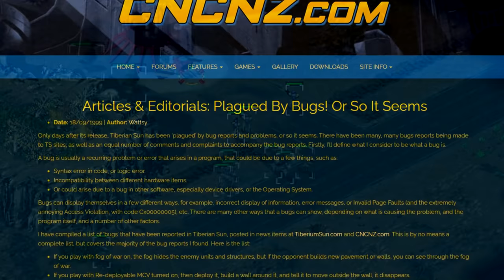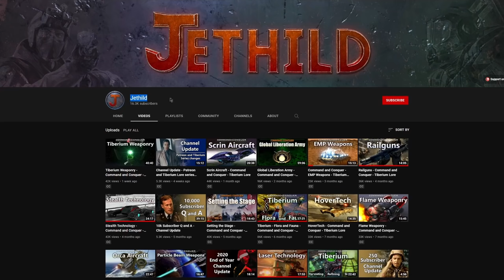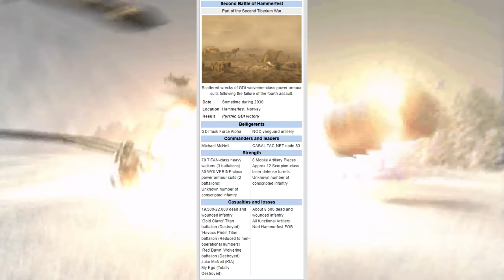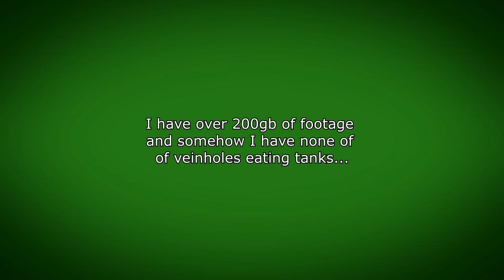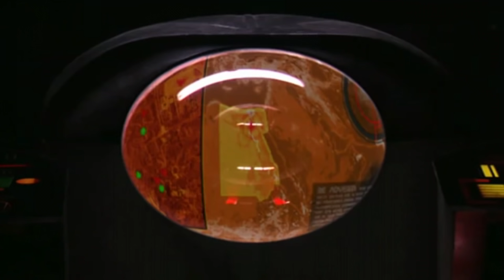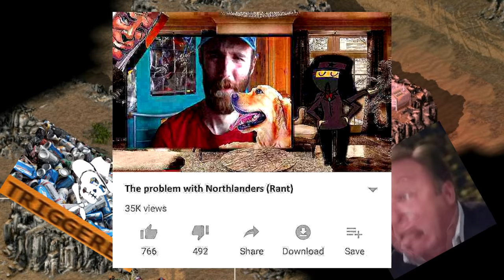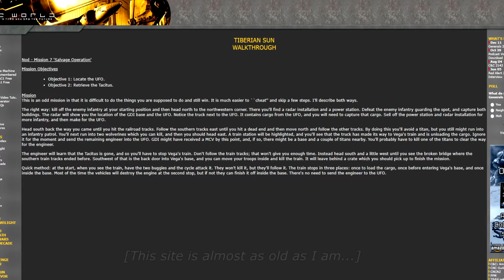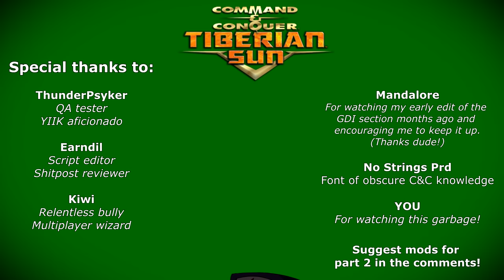Tiberian Sun: HERE COMES THE SUN!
Join me on an expedition into the nightmare apocalypse of Tiberian Sun! Possibly the darkest entry in the command and conquer series. Watch as decades-old bugs, unfinished features and cheesy FMV cutscenes combine to somehow make one the best RTS games of all time!

After all - You can't kill the messiah!

... It's only a few months late. Sue me.